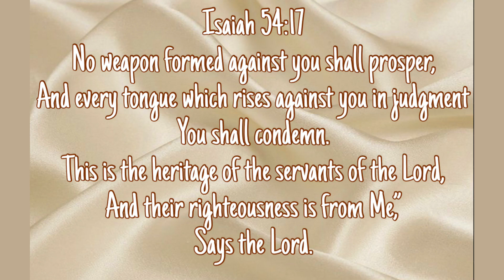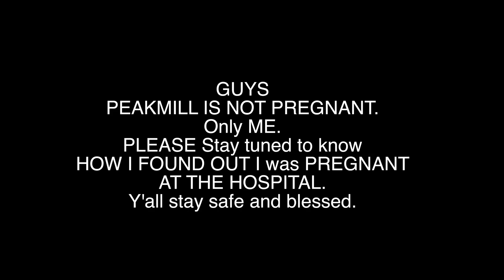PEAKMILL RATES MY OUTFIT, TRY ON HAUL ZARA & H&M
(It's Free)

In Today's Video Peakmill rates my outfit and together we reveal something beautiful.

Everything was bought at the store.

HOW TO MAKE EXTRA MONEY ONLINE ⇣

CAMERAS ⇣
Canon g7x MARK II
Canon M50

Thank you all so much! xo